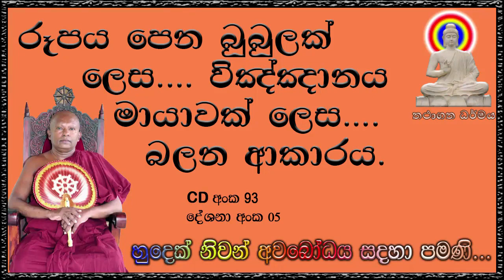රූපය පෙන බුබුලක් ලෙස විඤ්ඤානය මායාවක් ලෙස බලන ආකාරය Ven. Waharaka Abayarathanalankara Himi.